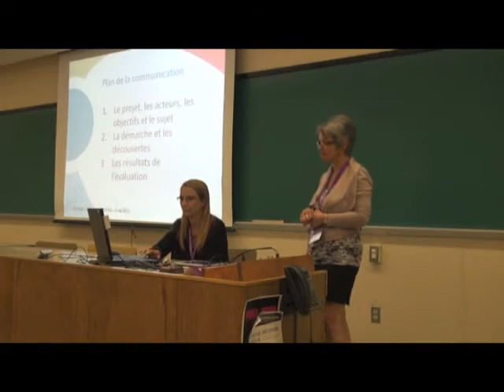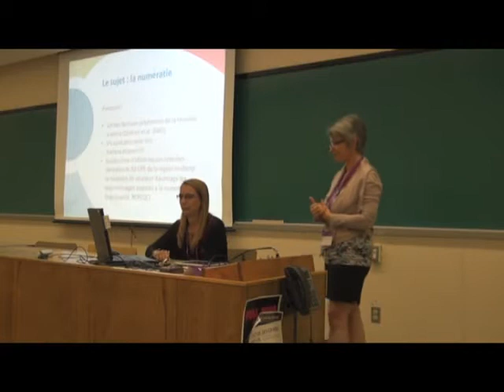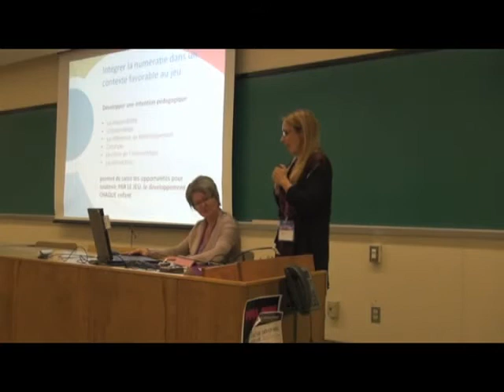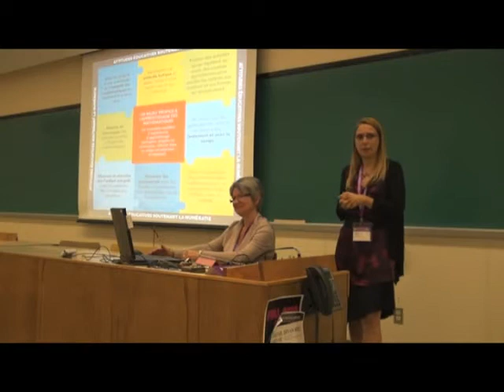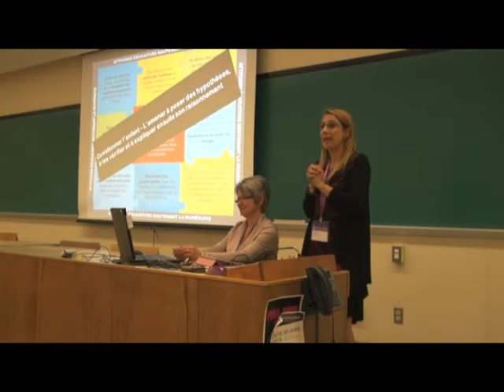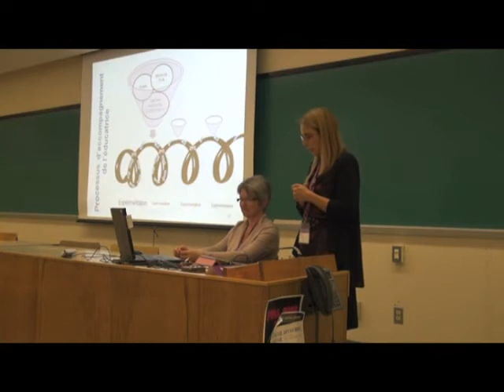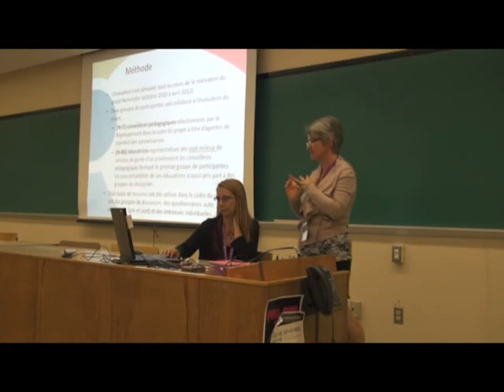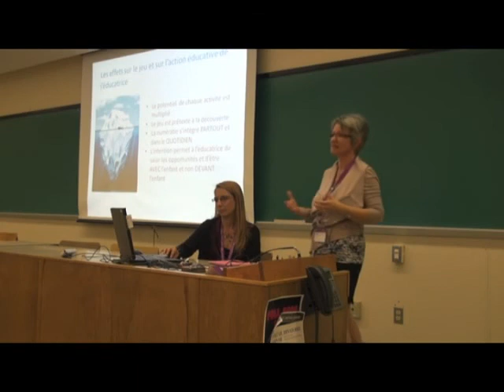ACFAS 2013, Sylvie Provencher et Nathalie Gagnon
Accompagner l'éducatrice pour qu'elle puisse soutenir, par le jeu, le développement des habiletés des enfants en numératie

Sylvie Provencher
Nathalie Chagnon, UQAM

Naturellement, l'enfant acquiert des notions mathématiques et ce bien avant d'arriver à l'école. Ces notions intuitives, l'enfant les exprime dans ses mots : « je vais chez papa dans 3 dodos », « J'ai plus de voitures que toi ». À cet âge, la numératie prend tout son sens dans la mesure où elle s'intègre dans des situations réelles, signifiantes et amusantes pour l'enfant. À la question comment optimiser le plein potentiel de développement de l'enfant dans sa quête vers la maturité scolaire, la réponse sera par le jeu et par le rôle actif que tiendra le personnel éducateur dans ce jeu (Berdonneau, 2005). Le but de la communication est de présenter les résultats d'un projet de transfert des connaissances (dont les effets ont été mesurés), réalisé par un groupe de conseillères pédagogiques en centre de la petite enfance (CPE). Le projet Numératie a permis d'identifier différentes conditions qui permettent à l'éducatrice de soutenir et d'accompagner le jeu de l'enfant de façon à ce qu'il puisse développer ses habiletés en numératie. Seront aussi présentées les stratégies de transfert de connaissances qui ont été mises de l'avant par les conseillères favorisant l'adoption, par les éducatrices, d'attitudes éducatives qui respectent la pédagogie par le jeu, soutiennent une approche favorisant le développement global et s'adaptent au cheminement individuel de chaque enfant.